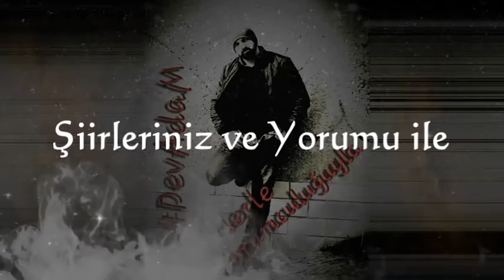Şiirleriniz ve Yorumu ile DevAdaM Radyobirnumara da